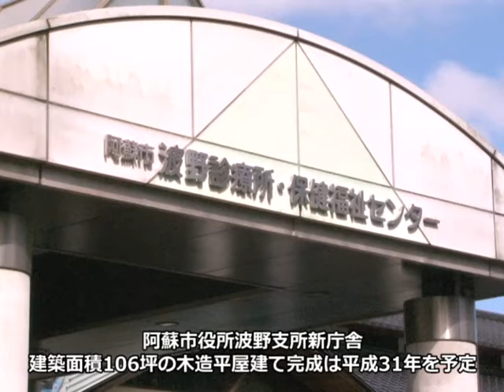阿蘇市役所波野支所庁舎新築工事安全祈願祭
阿蘇市波野の波野保健福祉センターで、阿蘇市役所波野支所庁舎新築工事安全祈願祭が行われました。